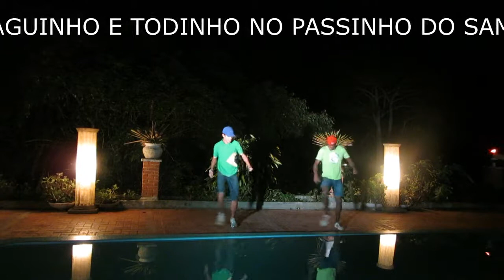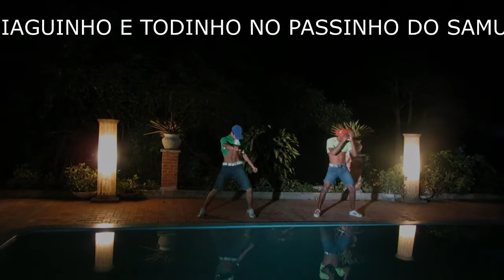THIAGUINHO E TODINHO NO PASSINHO DO SAMU K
OS MULEKES SÃO BRABOS!!!